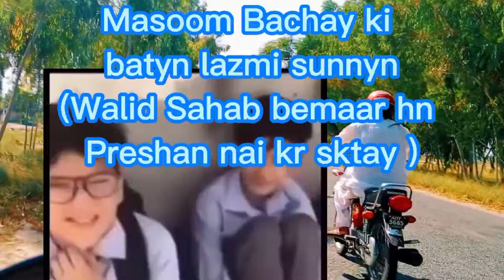papa bemaar hn school ki fee nai day skay | school walo ne nikal dia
two brothers in Karachi were sitting in the street with their bags in uniform. someone asked them why they are not going to school . they said school principel do not allow them to come to school because their father is ill and could not pay school fees. listen this sorrows.